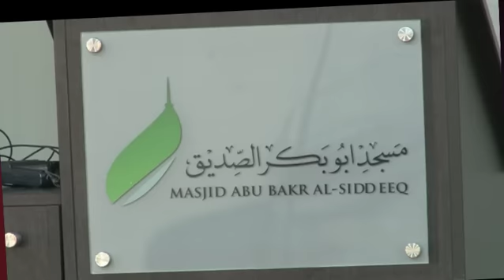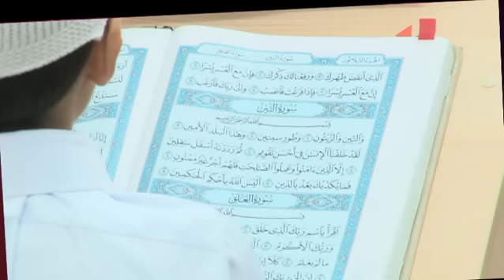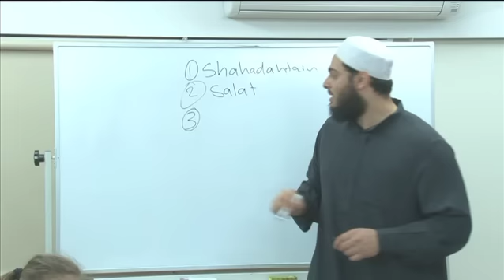IDCA - A Year in Review - 2011 Masjid Abu Bakr Al-Siddeeq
Welcome to "IDCA" The Islamic Dawah Centre of Australia.

IDCA's primary focus is to offer salvation through the Qur'an and Sunnah by the commitment to deliver a non-profit organisation that will nurture the authentic understanding of Islam through the wider community.

To propagate the word of Allah as it is stated in the Qur'an:

"Invite all to the way of your Rab with wisdom and beautiful preaching,
and argue with them in ways that are best and most gracious,
for your Rab knows best who have strayed from his path,
and he is the best aware of those who receive guidance.
(Chapter "Of The Bee" 16 verse 125)

      Upholding Honesty, Integrity and Moral Ethics,

      Providing Youth Counselling and Support,

      Co-ordinate Sport & Recreational Activities, and

      Conduct Social, Cultural & Religious Education.

 We will succeed by the grace of Allah through the implementation of structured programs.

As the population of this planet continues to stray further and further into disbelief we must hold onto the rope of Salvation, educate ourselves, educate our family and try to be a better example to inshallah, guide the human race back to salvation.

The Quran states:

All together hold fast the rope of Allah and be not divided among yourselves.

Remember Allah's favours upon you when you were enemies;

He united your hearts, so by His favour you became brethren;

You were at the brink of the fiery pit and He saved you from it.

Thus Allah makes His revelations clear to you, so that you may be rightly guided.

(Chapter 3 Ali Imran Verse 103)

    In the wake of all the media and unfavourable publicity the community (our Ummah) and us as individuals are place further under scrutiny and test, therefore it has become now more important then ever to reflect on ourselves and re-assess what image we portrait.

    In the Hadith narrated by AbuUmayah, The Prophet "PBUH" said: I guarantee a house in the surroundings of Paradise for a man who avoids quarrelling even if he were in the right, a house in the middle of Paradise for a man who avoids lying even if he were joking, and a house in the upper part of Paradise for a man who made his character good. (Abu Dawood)

Remember it is much simpler to change yourselves so please let's not look at other and judge them, let's look at ourselves first and make the necessary changes so that we may walk with dignity and uphold the characteristics of a Muslim.

For more information on IDCA.